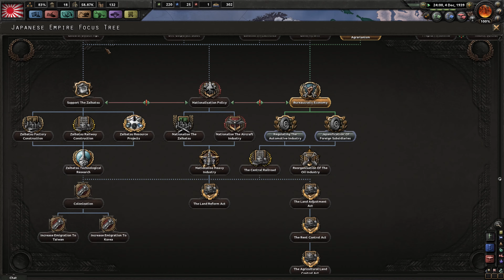War against the Kaiser - Hearts of Iron IV Kaiserreich Mod 4K Series #3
As Japan continues to grab more territory, France and Italy prepare for war against the most powerful country in Europe and all the countries that are aligned with it.